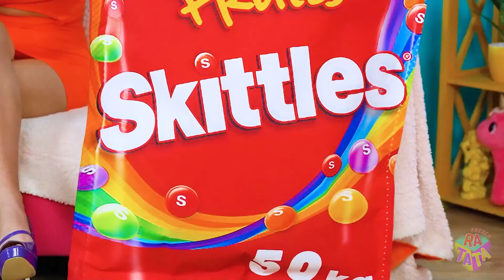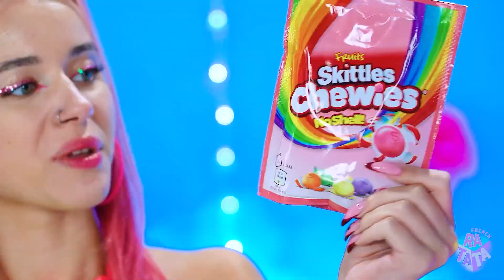Grandes, Moyennes et Petites Assiettes | Nourriture Rapide, Moyenne et Lente par RATATA CHALLENGE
Qu'est-ce qui est le plus important - la quantité de nourriture ou la vitesse à laquelle elle peut être mangée ? Après tout, vous ne voudrez pas laisser un seul morceau de nourriture à votre concurrent dans ces défis ! En ce qui concerne les défis alimentaires, il y en a deux aujourd'hui : la grande, la moyenne et la petite nourriture, que nous mangerons rapidement vs moyennement vs lentement ! Alors dépêchez-vous de vous mesurer à nous !